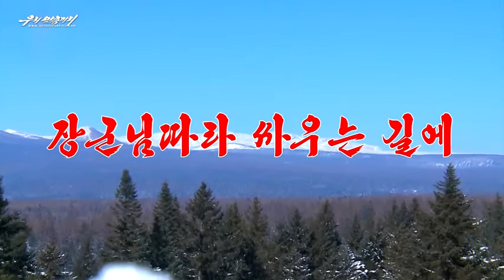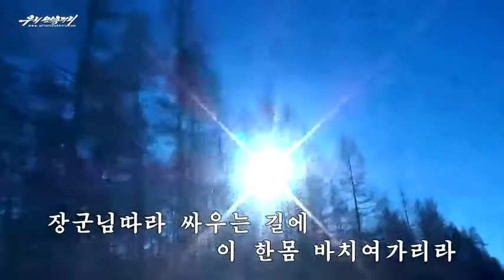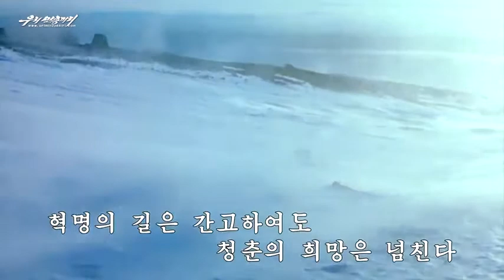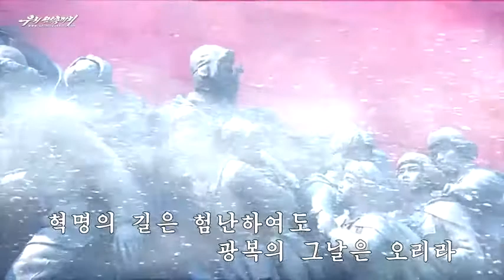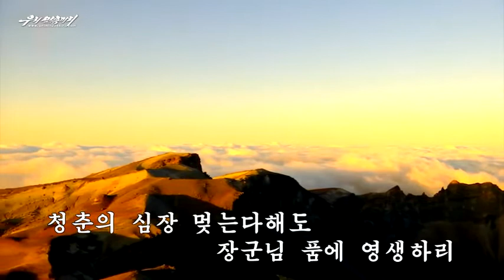On the road of fighting besides the General — 장군님따라 싸우는 길에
In memory of comrade Kim Jong Il.